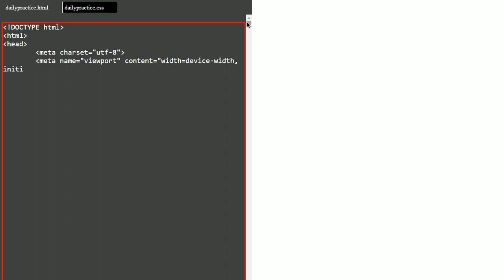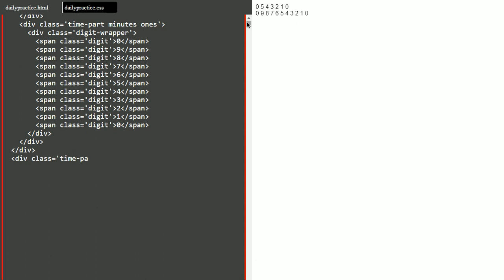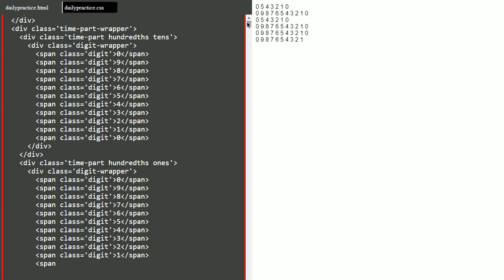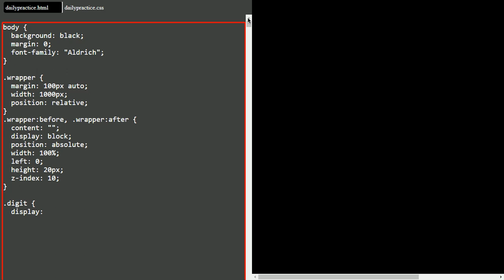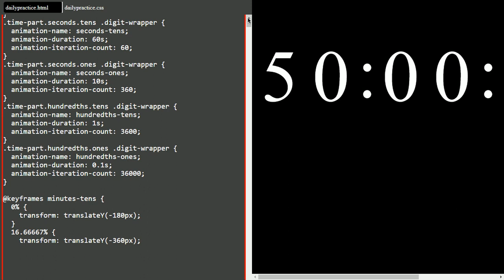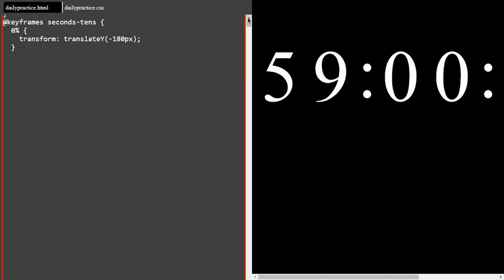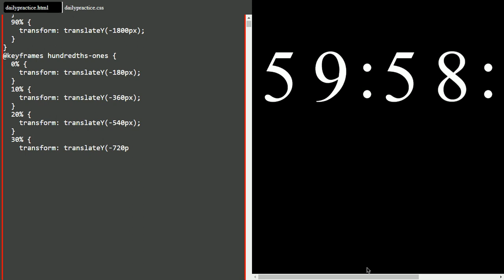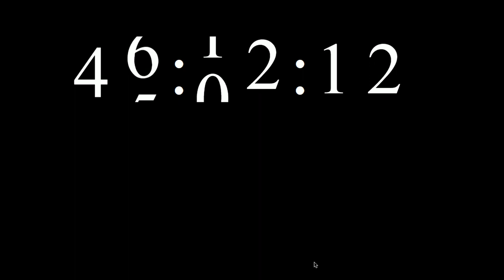Count Down Time || Lets create with HTML and CSS